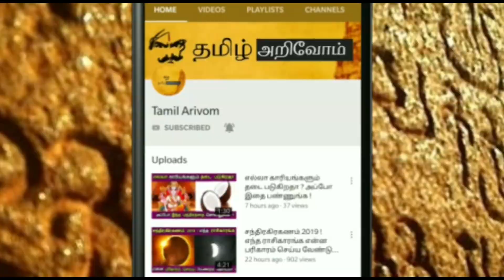44 வருடத்துக்கு பிறகு மீண்டும் ஆபத்து ! April 1'க்கு பிறகு கடக ராசிக்கு இது மட்டும் நடந்தே தீரும் !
44 வருடத்துக்கு பிறகு மீண்டும் ஆபத்து ! April 1'க்கு பிறகு கடக ராசிக்கு இது மட்டும் நடந்தே தீரும் !